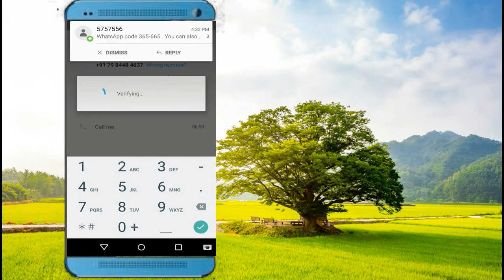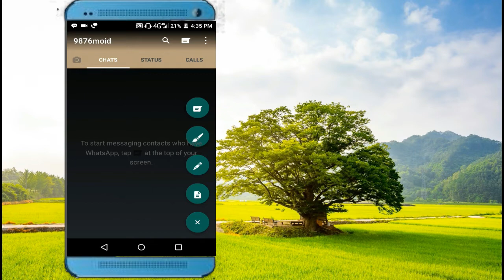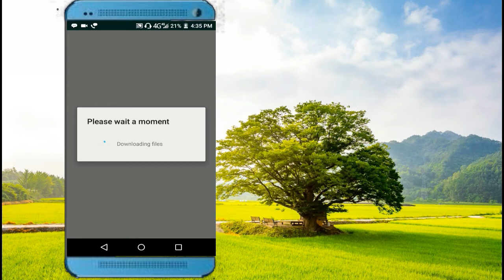[TECH SIDDIKI] Hurry!!! How to customize whatsapp and make awesome?? | Whatsapp tricks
My Gadgets.

Green Screen

My Apps.

Video Editor (Mobile) Hey, Kya app Bore Ho gay ho purane whatsapp se??
and abhi kuch awesome krna chahte ho apne whatsapp ke sath??
Dont Worry ! i i have a solution cum Trick JIsse APP apne whatsapp ko De sakte ho New Look!!1

🌷🌷🌷I Love My Viewers🌷🌷🌷